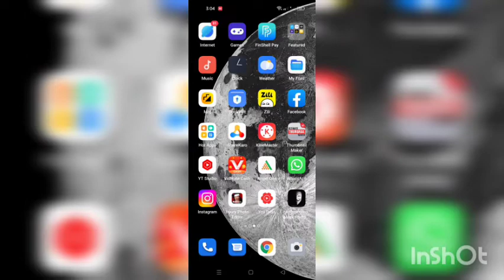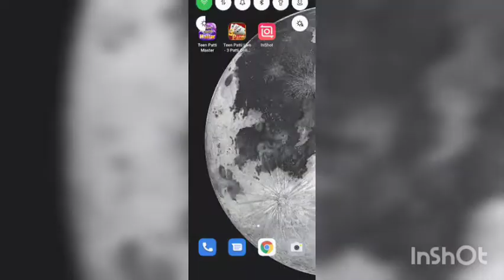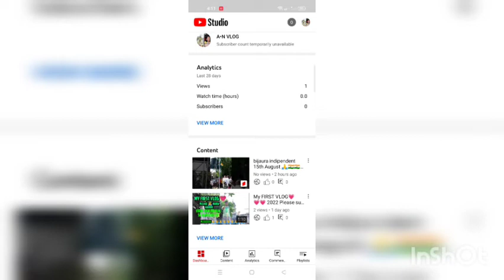My first vlog vairal Q Nahi hoa 😭😭😭😭😭😭😭😭😭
my first vlog600my first vlog ever40my first vlog!10my first vlog graveyar

what should my first vlog camera be?